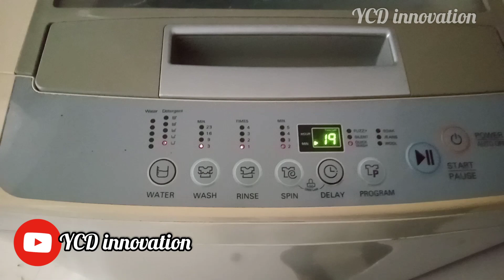lg washing machine inlet valve repair & replacement/lg top load washing machine inlet filter clean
how to repair & replacement lg top load washing machine inlet valve
lg washing machine inlet water not stopping

3.semi automatic washing machine repair